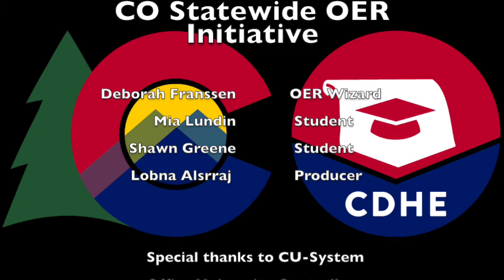WOW 2019 - CO OER Council